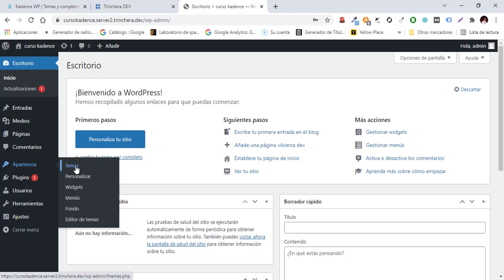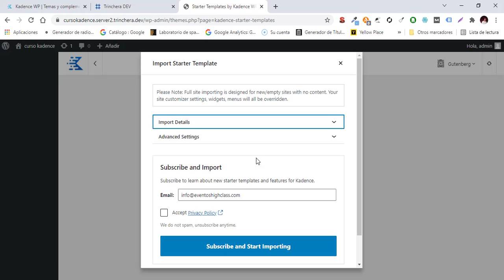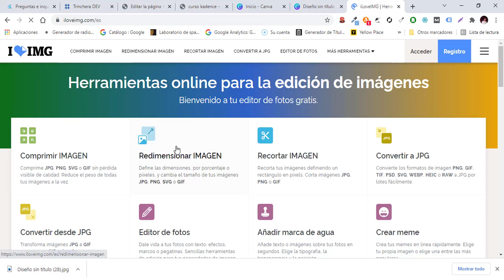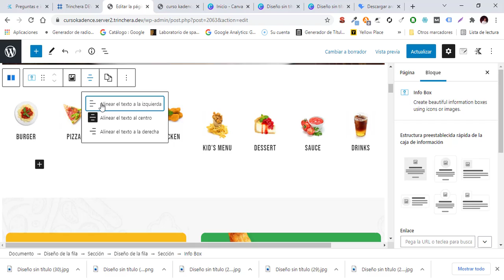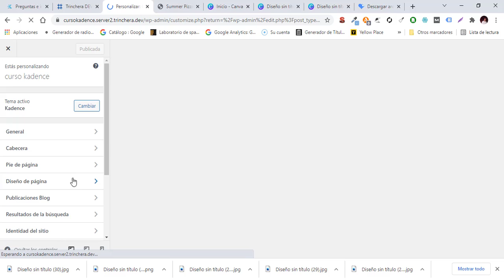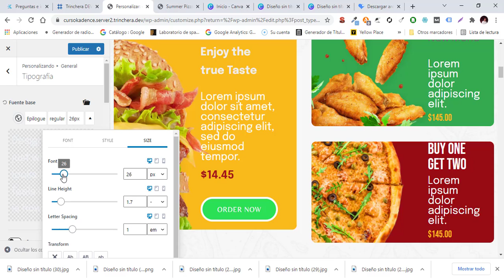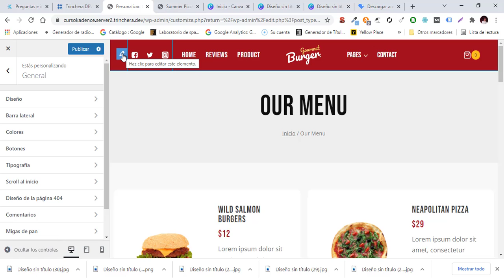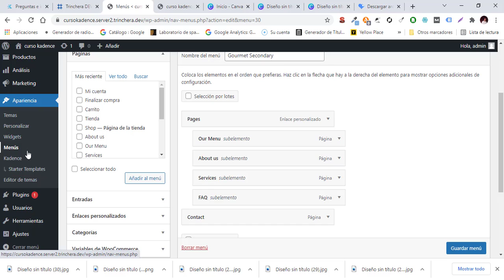🥇 Tutorial de Kadence WP 【2021】 | Aprende a diseñar tu web en WordPress plantilla gratis | Video 1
Tutorial De Kadence
Hoy veremos como hacer una pagina web con wordpress la plantilla kadence.
El tema kadence es uno de mis temas favoritos ya que trae incorporado el Fullsite editor, que nos ayuda a crear un sitio web con todo instalado, sin necesidad de usar constructores de sitio como Elementor o Divi.
Además es un tema muy ligero y esta muy bien optimizado.
Pero sobre todo es gratis, pero tiene su versión de pago que te ayudara a crear sitios web muy profesionales.
En este video vamos a ver el tutorial de Kadence, empezando con sus Starter Theme. Vas a ver que con un solo click se te va a instalar todo el template de kadence.
No te pierdas este video del tutorial de kadence, este sera el primero de la serie.
Tutoriales y mentorías de wordpress, Elementor, woocommerce, gutemberg y diseño web